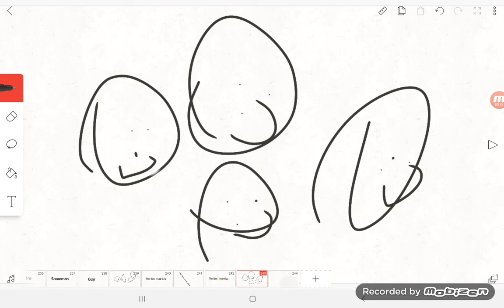The Snowman Guy Logo Bloopers 3 Take 1 W Stop, What?